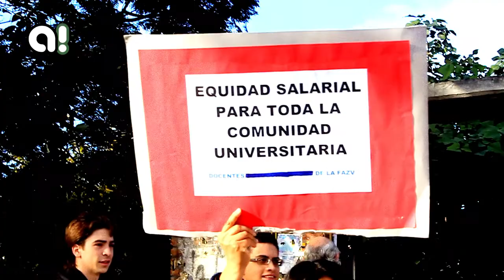Dos meses de Lucha Universitaria